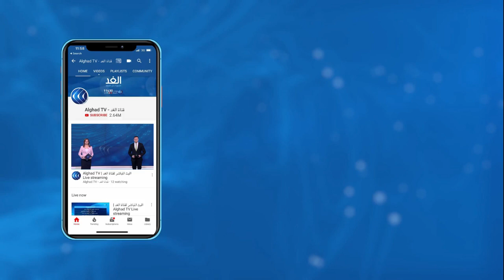نزار بركة: نراجع مع الحكومة المغربية حاليا منظومة الانتخابات والتوافق حولها ضرورة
أول ملفات مدار_الغد من الرباط.. فآداء حكومة سعد الدين العثماني, و أزمة كورونا وتداعياتها على الاقتصاد والمواطن, و حق المغرب في الحفاظ على سيادته على صحرائه هي قضايا تشغل حيزا كبيرا من الاهتمام في المغرب هذه الأيام . حزب_الاستقلال, أحد أبرز أحزاب المعارضة، يرى أن حكومة جديدة بمشروعية انتخابية و روح إصلاحية هي السبيل الآن لمواجهة هذه الأزمات.
رؤية حزب الاستقلال في هذه الملفات وغيرها .. هي محور نقاشنا مع ضيف مدار الغد نزار بركة الأمين العام للحزب وزير الاقتصاد والمالية الأسبق، مع محمد_ المغربي، عبر برنامج مدار_الغد.